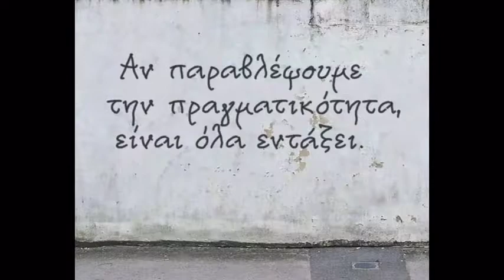facebook friend ? the delete...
johnny

Νομίζω φέρεις ευθύνες για την ψυχολογική κατάσταση που απορεει από την ανευθυνότητα της λάθος κίνησης να αφαιρέσεις από την διαδικτυακή κοινότητα σου ένα ευγενές μέλος της. Πράγμα καταδικαστεο , και επιλήψιμο...

. Η συνέχεια θα κριθεί στις λεπτομέριες στο λαϊκό δικαστήριο, με όλες τις διαδικασίες , δημοκρατικές και μη .

12 πλέον...μια καινούργια μέρα Αρχίζει, και πρέπει να σκεφτείς καλά... Κάνε με αντ

Οι κυρώσεις θα είναι βαριές

12:21 π.μ.
Michael

Ρε αντε κοιμησου και ειναι αργα!!!